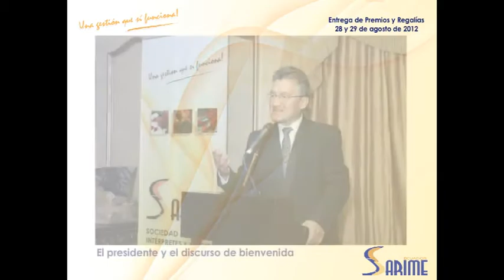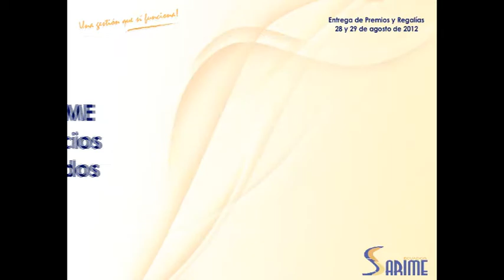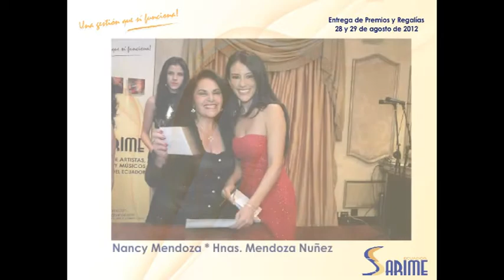SARIME-Ecuador Entrega regalías 28 y 29 agosto 2012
Entrega de regalías a nuestros artistas socios los días 28 y 29 de agosto de 2012 en las ciudades de Guayaquil y Quito